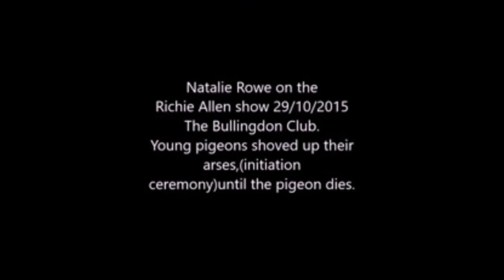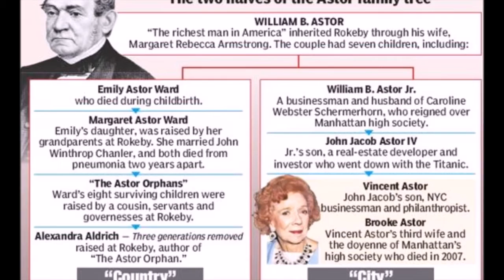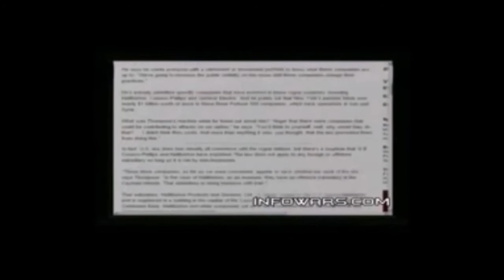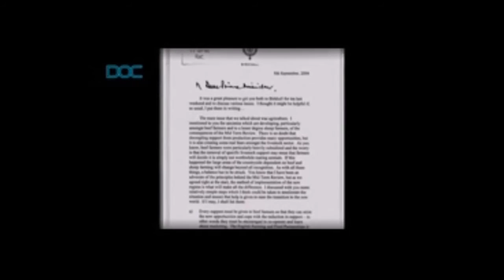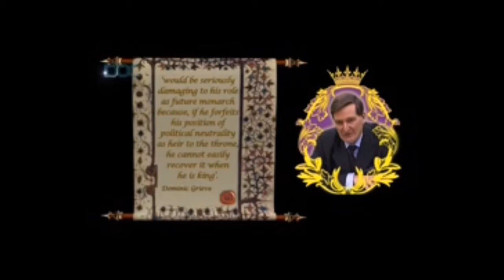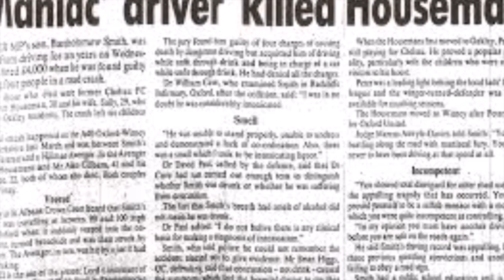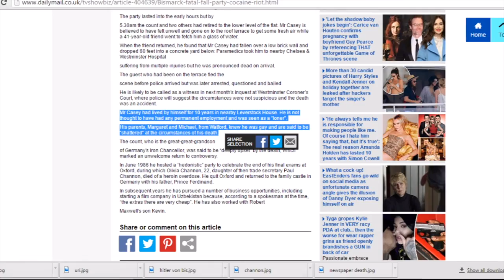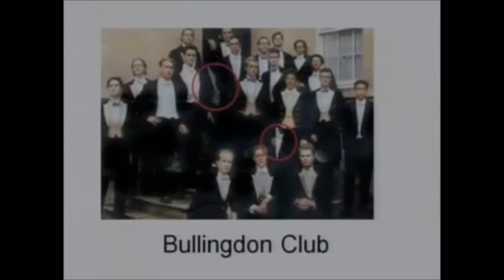Thoughts About The Bullingdon Club - podcast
Short audio podcast of Frankyscouser thoughts about The Bullingdon Club.